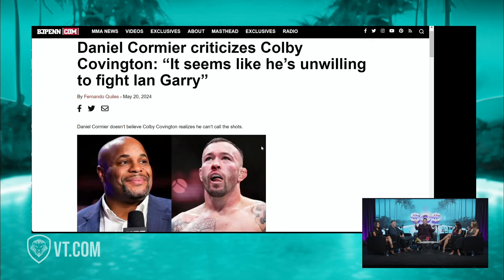“I’ll Beat the MAGA Out of Him w/ TRUMP There” Colby Covington RESPONDS to Ian Garry UFC Drama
In this excerpt from SOSCAST, we delve into why Colby Covington has declined to face Ian Garry, despite being challenged and called out by Daniel Cormier.